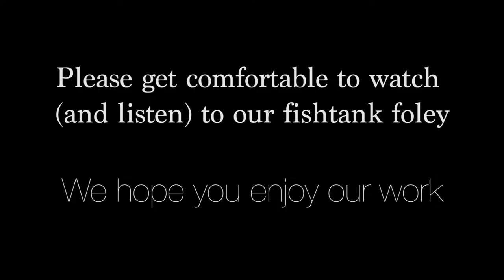Sound Design - Fish Tank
Yr2 First semester project - Fish Tank.

The objective was to take this clip from Fish Tank and recreate the entire soundtrack from scratch in collaboration with the film department students.